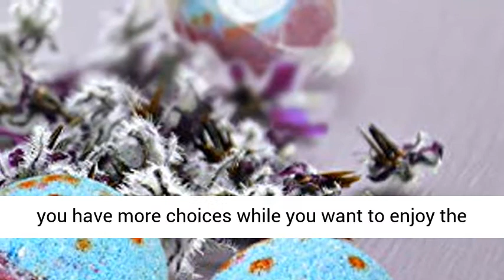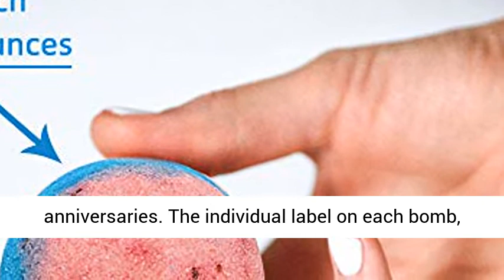Organic Bath Bombs Gift Set, 50 Handmade Bulk Bath Bombs For Kids, Women, Men, Wonderful Fizz Effect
Click here for the best price:

Organic Bath Bombs Gift Set, 50 Handmade Bulk Bath Bombs For Kids, Women, Men, Wonderful Fizz Effect Bath Gift For Valentine’s Day, Christmas & Any Anniversaries

MORE SHOWER BOMBS CHOICES - There are 10 types of bath bombs in the box, and 5 bombs for each type, 50 pieces of bath bombs in one box, you have more choices while you want to enjoy the bubble bath salt ball, just choose the one you’d like to use at the moment.
BEST INGREDIENTS - For best consumer using experiences, we’ve been always searching the way to make bath bombs better. To nourish the skin while keeping the best fizz effect. We promise all ingredients are natural organic and no undesirable additives, which will not hurt the skin.
WONDERFUL FIZZ EFFECT - As the new generation of bath bombs, we reject monotony, all bombs are individually designed. The high content of natural organic skincare ingredients, density ratio is less than water, so it can float on the water and diffuse color bubbles, each bomb has a variety of color composition, pulling out an amazing color whirlpool on the water to give you a best visual feast
BEST GIFT IDEAS - Unique gift set packing, NO Plastic Packaging for each bath bomb, 100% environmentally-friendly. The unique design makes it the best gift choice for mom, dad, kids, friends and any person you’d like to present. The gift you may present at Mother’s Day, Father’s Day, Children’s Day, Birthday, Christmas, Thanksgiving Day or any other anniversaries. The individual label on each bomb, enable to make you recognize every bath bomb and every bath bomb has its special meaning.
WE PROVIDE - Best product, best after-sale service, and fast reply! All bath bombs are made of natural organic essential oils; We promise 100% satisfaction experiences, any problem about the product will be assured, just contact us anytime you want; Reply the messages within 10 hours so that to solve the problems as soon as we can.